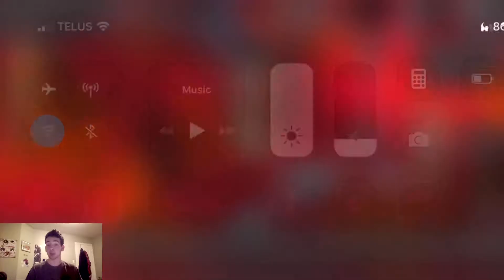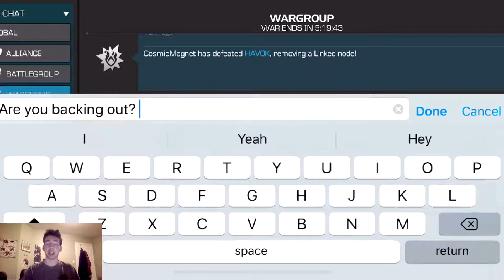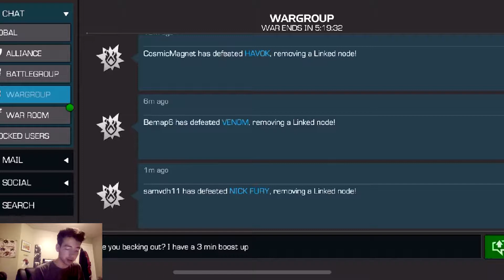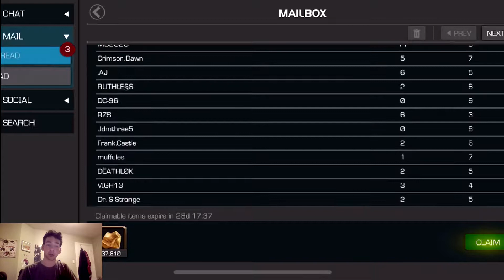War versus "The Brothers" (X-K9) AW Season 10 #11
War record this season: 9 - 2. Deaths total this season: 5.